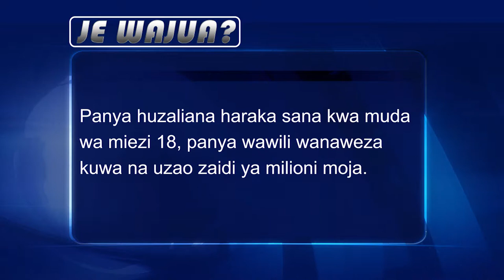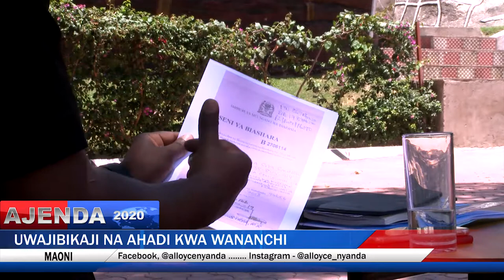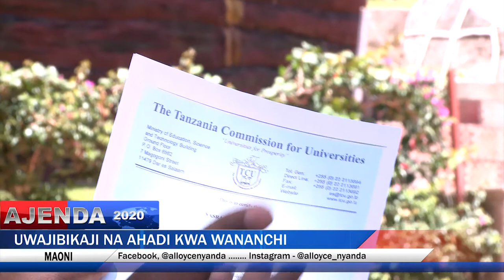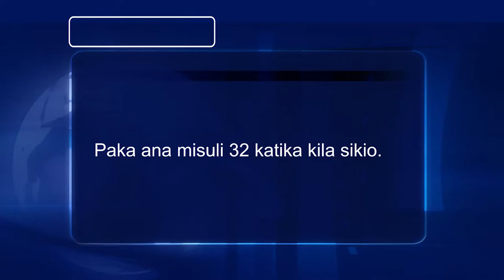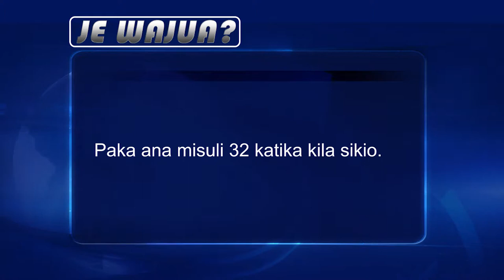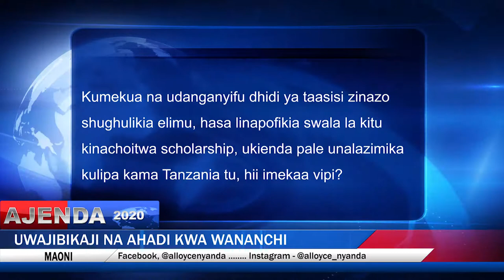AJENDA 2020 Na Mtaalamu wa ushauri wa Kielimu kutoka Yuhoma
kuna na mtozi akijadiliana kuhusu elimu za ndani na nje ya nchi alipokutana na mkurugenzi wa taasisi ya Yuhoma educational ltd